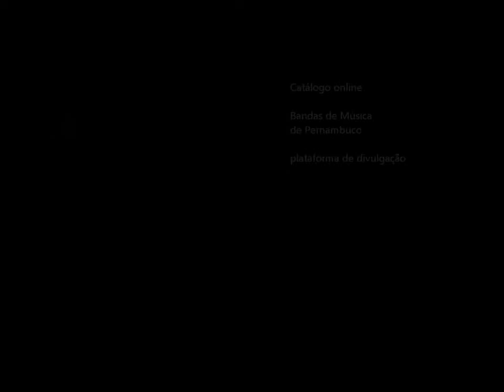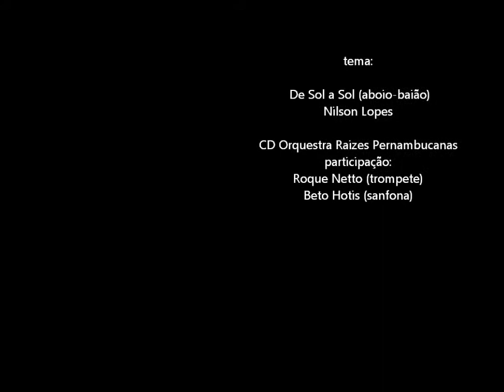Maestro Marcos F.M e Banda Sinfônica do CPM - parte 2 (2014)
Regência - gestual de condução e comunicação entre o Maestro, os músicos e o público.

Esse registro tem três funções:

a primeira função é apresentar as Bandas Filarmônicas uma Banda Sinfônica. O repertório foi construído de modo a homenagear compositores de diferentes estilos;

a segunda função diz respeito a “regência”. O registro dos clipes é focado no gestual do Maestro Marcos F.M. As cenas foram gravadas junto a Banda Sinfônica, de maneira tal que você terá a visão da regência sob o ponto de vista dos músicos.

a terceira função é comprobatória, torna evidente o papel de formação de músicos que as Filarmônicas desenvolvem em centenas de municípios pernambucanos.
O instrumentista, compositor, arranjador e jovem regente da Banda Sinfônica do CMP é oriundo da Banda Pé de Cará (Timbaúba/PE). Atualmente é professor do CPM e do CEMO.